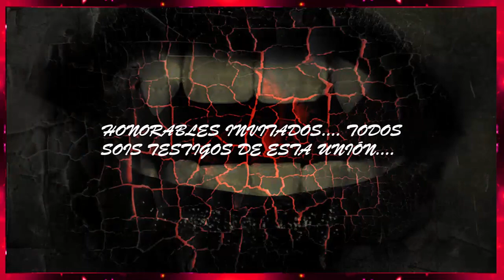UTHERVERSE 3D VIRTUAL CHAT BODA WiceU DraConiaN y Carla DraConiaN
VIRTUAL LIFE